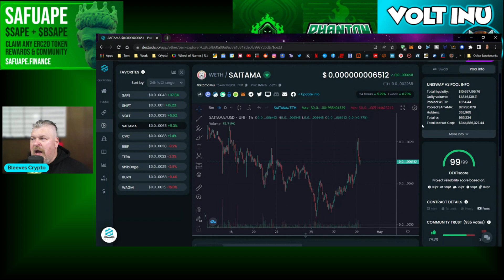SAITAMA UPDATE! A LITTLE PUMP AND A 3RD STRAIGHT POSITIVE DAY!